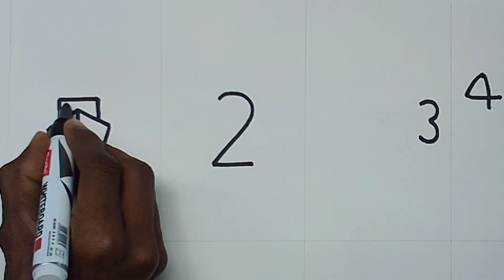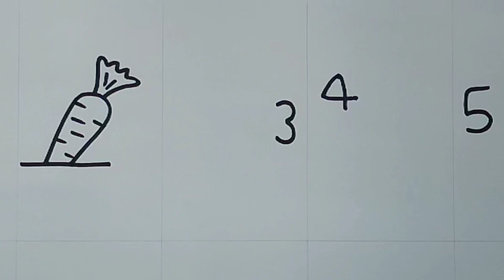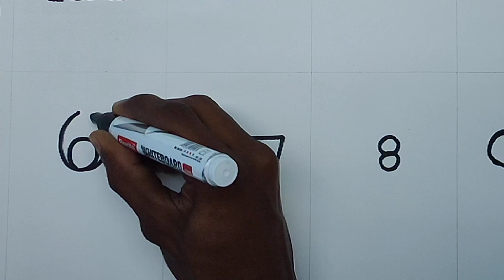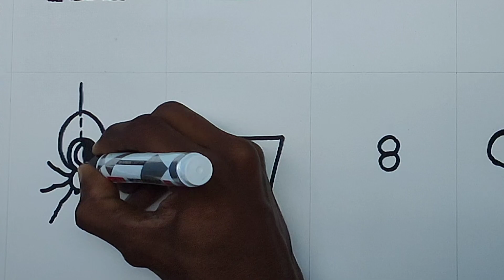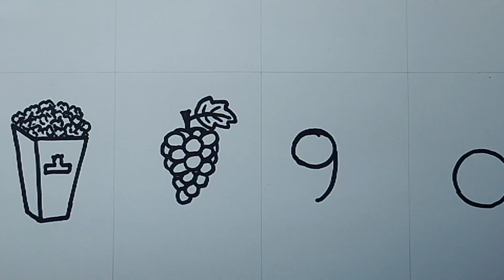How to draw pictures using Numbers 0 to 9 Part-7 || Easy Drawing ideas for beginners